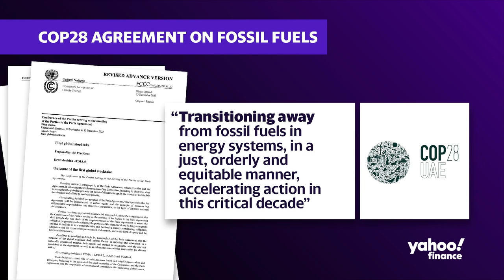Why nuclear power is important in moving away from fossil fuels and meeting climate targets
The United Nations Climate Change Conference — known as COP28 — adjourned earlier this week with nearly 200 countries in agreement of a pledge to transition away from fossil fuels, with some setting their eye on adopting nuclear energy as a renewable energy goal.
Yahoo Finance Senior Columnist Rick Newman weighs in on this agreement and the challenges holding more widespread nuclear energy adoption back, including public safety concerns and the high costs, particularly in the US.